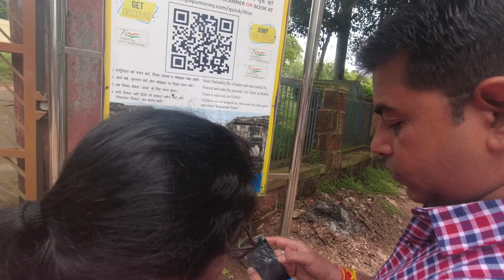ନୂଆ ଆରମ୍ଭ 😄 SRILOK VLOGS ର...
Hey friends, Alok kumar lal this side & thank alot for watching my videos. Please "LIKE" the video if you enjoyed watching or also "COMMENT" if you want to Suggest something or Appreciate.